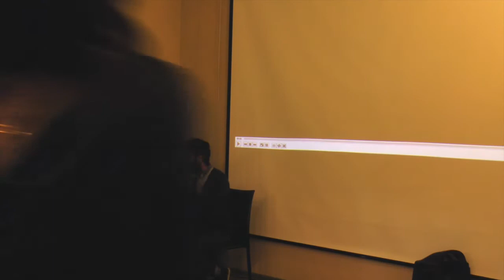ვიზუალური ანთროპოლოგია: ექსპერიმენტები მეცნიერებასა და ხელოვნებას შორის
წლების მანძილზე, ვიზუალური ანთროპოლოგია კრიტიკული განხილვის საგანი იყო და განსხვავებული გაგებით დამკვიდრდა. ზოგჯერ, ის გამოიყენება იმ ნამუშევრების აღსაწერ ტერმინად, რომლებიც სცდება ეთნოგრაფიული ტექსტის კლასიკურ გაგებას და უფრო ექსპერიმენტულად ხასიათდება. ბოლო წლებში, ანთროპოლოგიასა და თანამედროვე ხელოვნებას შორის მზარდი თანამშრომლობის ტენდენციები არსებობს. თუმცა, ხშირად ეს ნამუშევრის განსაზღვრული ფორმაც ხდება ისე, რომ ამ თანამშრომლობის უკან არსებულ მედიასა და თეორიულ განხილვებთან კავშირი ნაკლებად არსებობს.

დათა ჭიღოლაშვილი მუშაობს სოციალურ ანთროპოლოგიასა და თანამედროვე ხელოვნებას შორის და თეორიული კვლევისა და პროექტების საშუალებით იკვლევს მათ შორის არსებულ კავშირებს. მისი ძირითადი კვლევითი ინტერესები ეხება შემდეგ საკითხებს: ვიზუალური და ურბანული ანთროპოლოგია, ეთნოგრაფია, სოციალურად ჩართული სახელოვნებო პრაქტიკა, საჯარო სივრცე, მიგრაცია და საკვები. ხშირად, რამდენიმე ამ საკითხთაგანი ურთიერთდაკავშირებულია მის თანამშრომლობით ნამუშევრებში.

ფილმი “ყოველდღიურობის რითმი: თბილისელი მიგრანტების ისტორიები” შეიქმნა გეოეარისა და დოქტორ რიჩარდ ბაქსტრომის მიერ განხორციელებული ვორქშოპის შედეგად, რომელიც იყო ნაწილი პროექტისა “კულინარიული წარმოდგენები: თბილისელი მიგრანტების ისტორიები.” ფილმის ავტორები: თინათინ ხომერიკი, ნატალია მოსაშვილი, მაკა ჩხაიძე, მარიამ კაპანაძე, თეო ბიჩინაშვილი, თეო ბურკი

ლექცია არის საქართველოს საზოგადოებრივ საქმეთა ინსტიტუტის “ფრონტლაინ ჯორჯია” კლუბის პრეოქტის - “ღია პლატფორმის" ნაწილი. პრეოქტი ხორცილედება ამერიკის სალეჩოს დემოკრატიის კომისიის მცირე გრანტების პროგრამის მხარდაჭერით.

17/05/2015